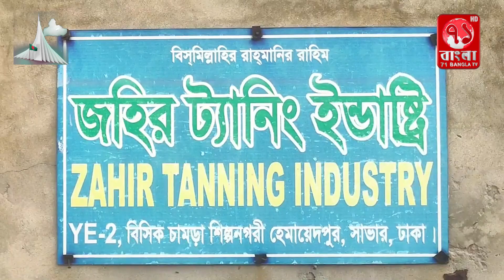সাভারের চামড়া শিল্প নগরীর পাঁচ ট্যানারির বিদ্যুৎ পানির সংযোগ বিচ্ছিন্ন